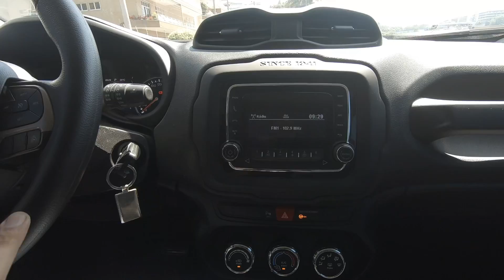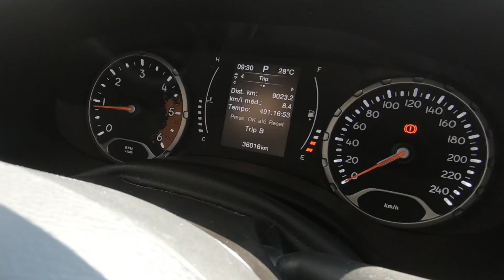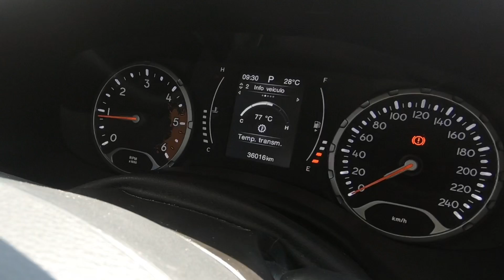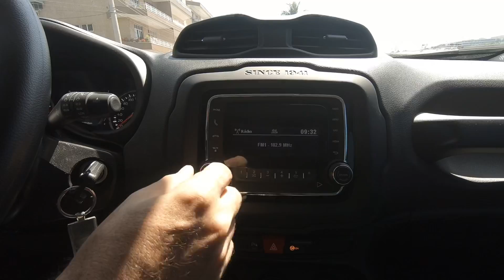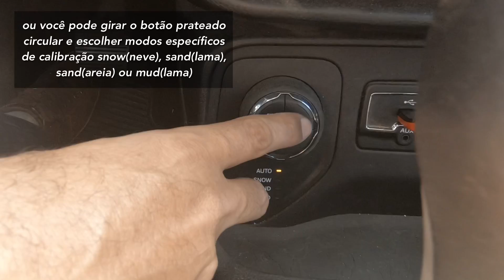Renegade Sport Diesel 4X4 - Teste Completo: perfeito na cidade e fora dela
* OUTRAS AVALIAÇÕES DE JEEPs FEITAS PELO CANAL

✔️JEEP RENEGADE SPORT DIESEL 2016*

Em seu 5º ano de existência, o estiloso produto da Jeep continua colecionando fãs e admiradores mas, será que compensa pagar cerca de 50 mil reais a mais para levar para casa um modelo 0km a diesel? Como alternativa, avaliamos uma unidade fabricada em 2016, na versão Sport 2.0 4x4 diesel, que está cotada a cerca de 80 mil reais, ou seja, 7 mil a menos que uma Sport Flex 1.8 4x2 a gasolina ( ambas versões de entrada)...